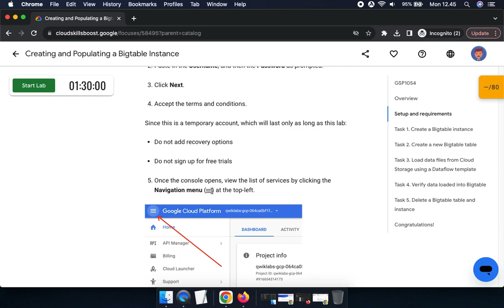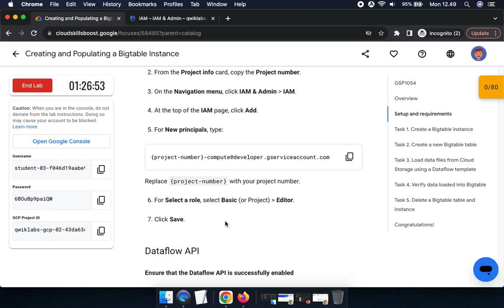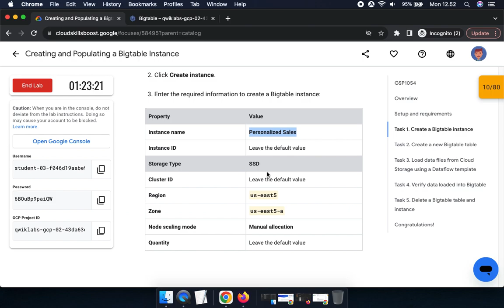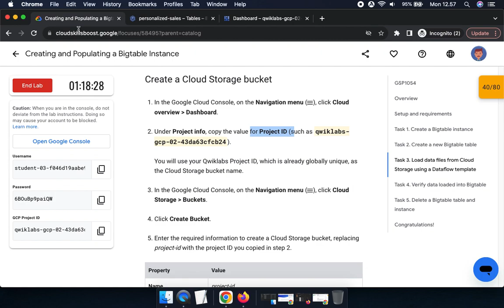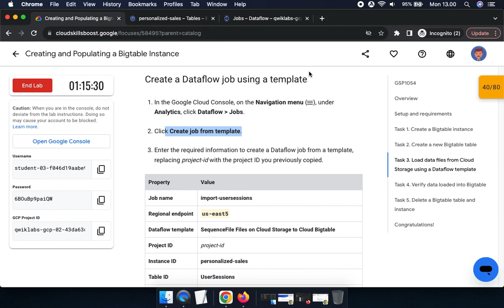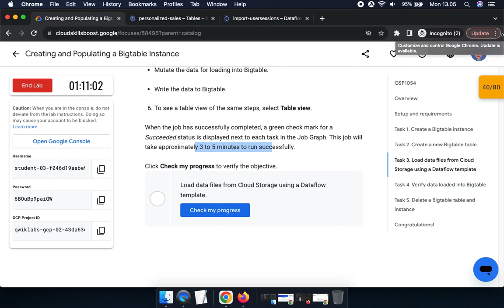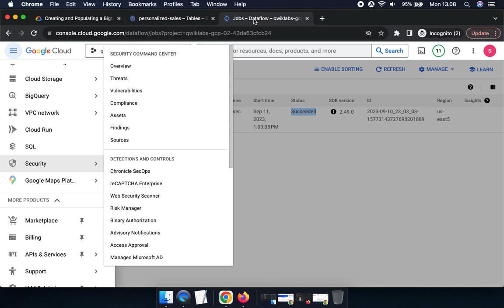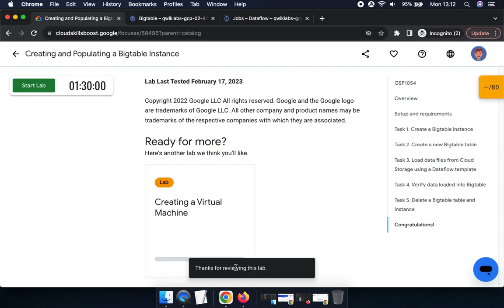Creating and Populating a Bigtable Instance GSP1054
Overview
Bigtable is Google's fully managed, scalable NoSQL database service. Bigtable is ideal for storing large amounts of data in a key-value store and for use cases such as personalization, ad tech, financial tech, digital media, and Internet of Things (IoT). Bigtable supports high read and write throughput at low latency for fast access to large amounts of data for processing and analytics.

For personalization use cases, Bigtable can handle both high writes to store users' interactions with online products and high reads to provide these interactions to models that produce personalized recommendations.

In this lab, you use the Google Cloud Console to create a Bigtable instance with a table to store user interactions with products. Then, you use a Dataflow template to populate the table from pre-generated data files on Cloud Storage. After the Dataflow job has finished, you verify that the table has been successfully populated with data and then complete the lab by deleting the Bigtable data.

Objectives
In this lab, you learn how to create a Bigtable instance and load data from Cloud Storage without writing any code.
- Create a Bigtable instance and a Bigtable table with column families.
- Use a Dataflow template to load SequenceFile files from Cloud Storage into Bigtable.
- Verify the data loaded into Bigtable.
- Delete the Bigtable table and instance.